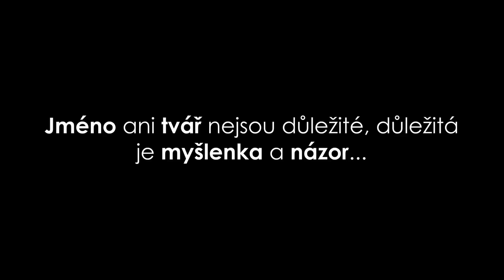ODHALENÍ !!!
Odhalení, odhalení a zase jenom odhalení a pár slov k němu...